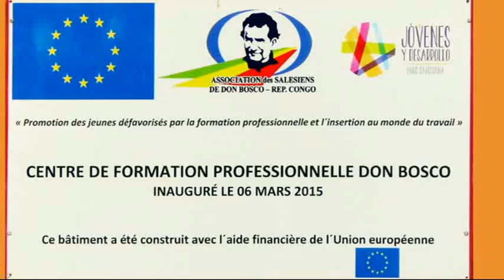Clip centre professionnel version don bosko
Vidéo centre de formation